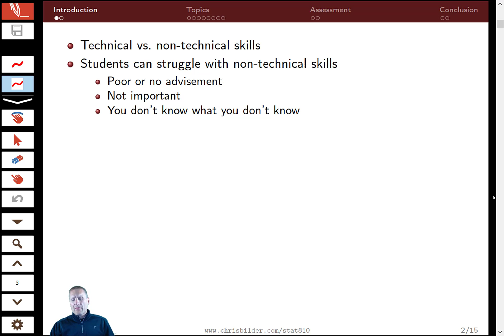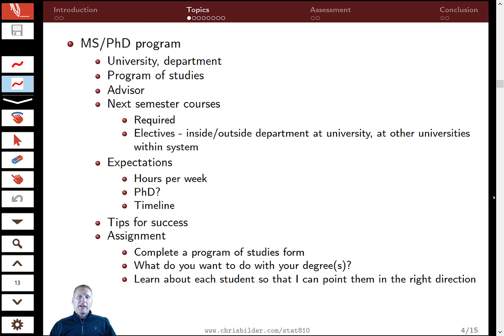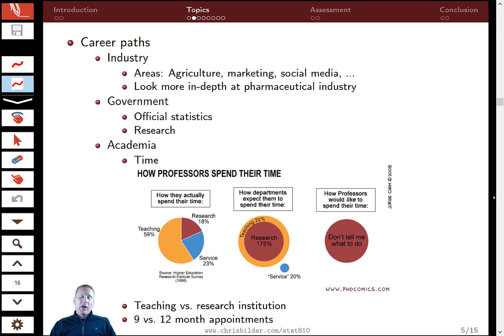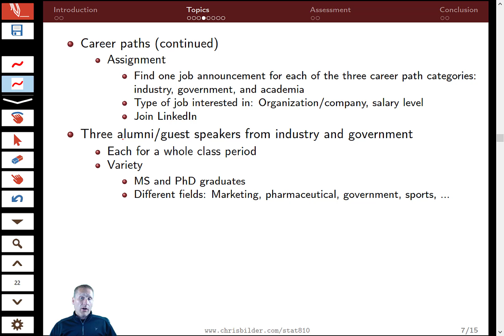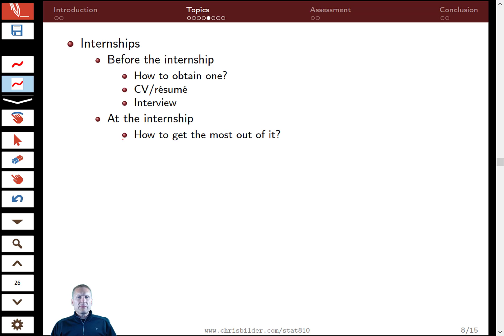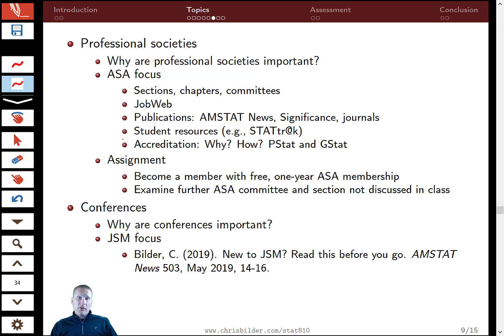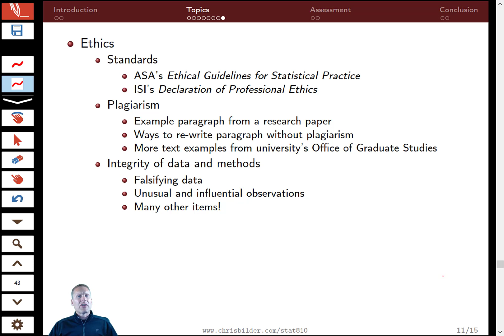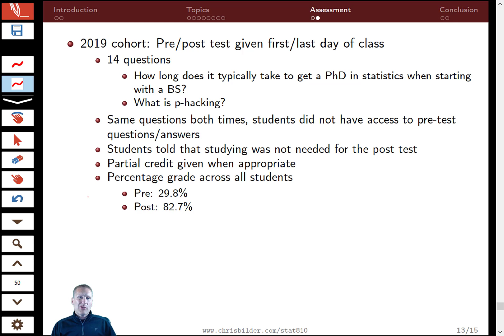Joint Statistical Meetings 2021 - Alpha Seminar: A Course for New Graduate Students in Statistics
This was a presentation given at the Joint Statistical Meetings in 2021

Abstract: The accumulation of technical knowledge is the central focus of graduate programs in statistics. However, student success does not depend solely on acquiring such knowledge. Rather, students must also understand the rigors of graduate study to complete their degree. And, they need to understand the statistics profession to prepare for a career after graduation. The purpose of the one-credit hour Alpha Seminar course at the University of Nebraska-Lincoln is to educate graduate students in these non-technical areas. Students are required to enroll in Alpha Seminar during their first semester of study. In addition to advisement on courses and graduation requirements, Alpha Seminar features topics on career paths, ethical obligations, professional accreditation, internships, and professional societies. Alumni also meet with the class to discuss how to be successful in the program and in a future career. My presentation discusses course topics, examines assignments, and provides assessment results from student cohorts.